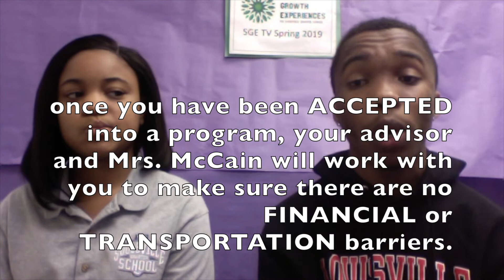SGE TV Episode 3 (9th/10th/11th) 18 19